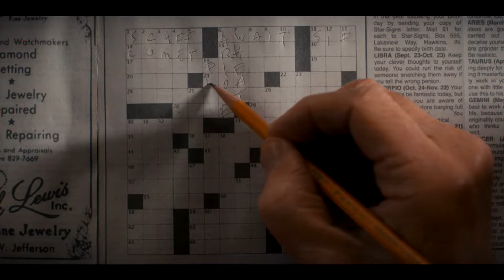stranger things season 4 explained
In This Video We Are Talking About Stranger Things Season 4 Volume 1 that came out yesterday
So Enjoy This Video Stranger Things Season 4 Review

The fourth season of the American science fiction horror drama television series Stranger Things, titled Stranger Things 4, was released worldwide exclusively via Netflix's streaming service in two volumes, with the first set released May 27, 2022, and the second to be released five weeks later on July 1, 2022. The fourth season has nine episodes and has continued to be produced by the show's creators the Duffer Brothers, along with Shawn Levy, Dan Cohen, and Iain Paterson